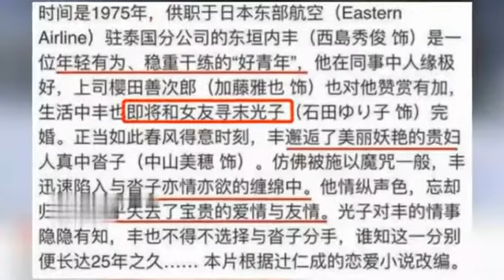网曝邓家佳离婚因前夫出轨，3年前删博早有征兆？[高清].mp4